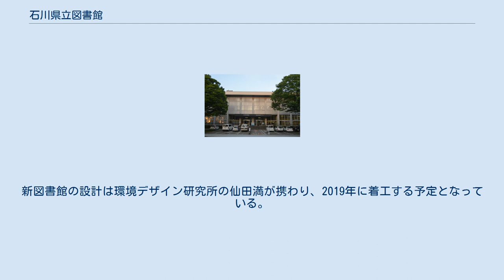石川県立図書館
石川県立図書館（いしかわけんりつとしょかん）は、石川県金沢市本多町三丁目にある県立図書館。
石川県教育委員会の所管施設である。
 地上4階地下2階建ての施設で、閲覧室は3階に設けられている。
また、書庫は2階より下に設けられている。
 図書の貸出においては、石川県在住者および通勤・通学者のほかに、富山県・福井県・岐阜県・愛知県・三重県在住者も利用可能となっている。
 石川県立図書館では休館日を祝日や月末に設定している。
これは石川県内だけでなく近隣の北陸地方の公立図書館でもほとんど実施されていない。
祝日を特定の月曜日に移動させたいわゆる「ハッピーマンデー」も例外扱いとなっていない。
 4階には第１研修室(大ホール)が、3階には自習室や新聞コーナーなどが、2階には県民交流室（会議室）などがある。
 エレベーターは業務用を含め４基あり全て三菱製 １基はリニューアル済 1948年7月に七尾、同年12月に小松、1950年には珠洲・輪島・穴水・中島・羽咋・富来・河北・松任・能美・加賀に各分館を設置、同年8月に「石川県立中央図書館」と改称した。
 1966年に「石川県立図書館」と改称した後、1982年に全分館を廃止した。
 石川県立図書館は、国内の県立図書館の中で4番目に古く、老朽化が進んでいる。
また、延床面積は全都道府県の平均の半分以下となっている。
 石川県は2016年に、金沢市本多町の現在地から金沢市小立野の旧金沢大学工学部跡地への移転を決定した。
2018年には移転構想をまとめ、新図書館の建物を円形に配置した「円形大閲覧空間」に整備する方針である。
また、開架図書数を現在の約11万冊から30万冊、閲覧席数を現在の73席から500席ほどに増やす。
新図書館の設計は環境デザイン研究所の仙田満が携わり、2019年に着工する予定となっている。